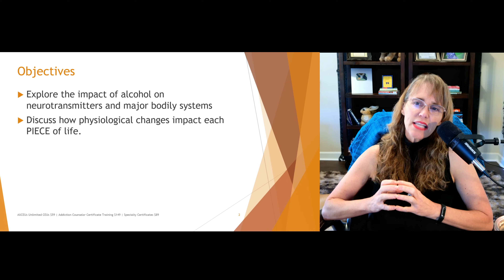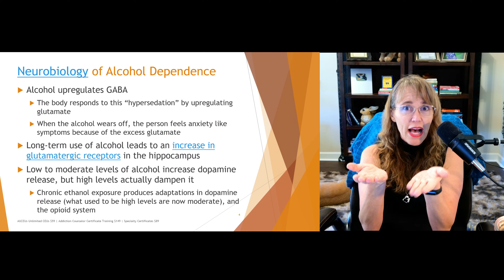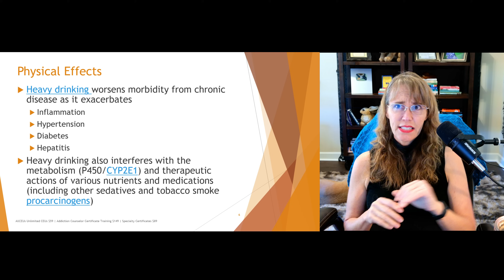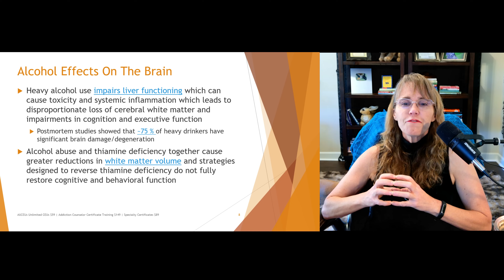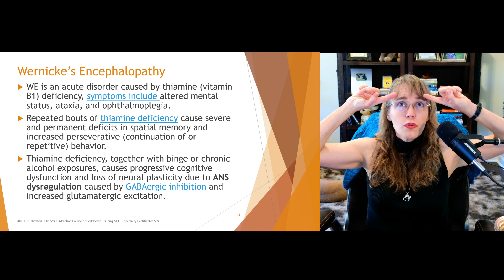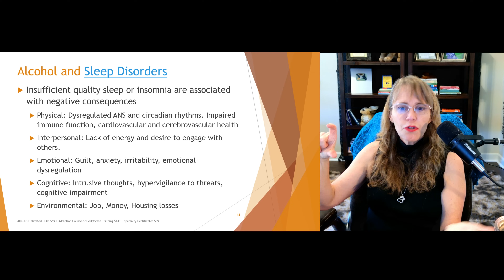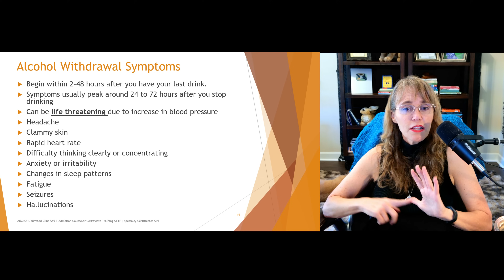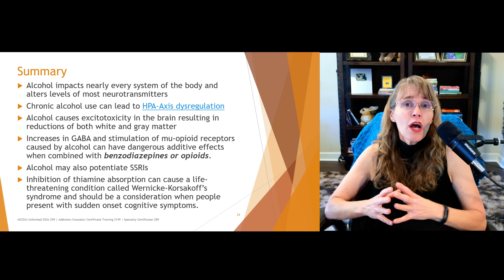Uncovering the Truth About Alcohol Pharmacology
Uncovering the Truth About Alcohol Pharmacology for Addiction Counselor
Certification Training and Counseling CEUs Dr. Dawn-Elise Snipes, PHD, LPC-MHSP, LMHC
💻 Unlimited online CEU courses for $59 based on this video can be found
Find more information on this topic by asking my AI: AllCEUs.com/DocSnipes-AI

Doc Snipes is a Licensed Professional Counselor and Qualified Clinical Supervisor focusing on neurobiology, holistic approaches to recovery, the impact of trauma on all PIECES of life: Physical Interpersonal, Emotional, Cognitive, Environmental, Spiritual.  She received her PhD in Mental Health Counseling from the University of Florida in 2002.  In addition to being a practicing clinician, she has provided training to counselors, social workers, nurses and case managers internationally since 2006 through AllCEUs.com

doc snipes discusses alcohol, alcoholism, alcohol pharmacology, addiction recovery wernicke-korsakoff syndrome, cytochrome p450 drug metabolism,neuroscience,mental health to help addiction counselors prepare for the addiction counselor exam. An addiction counselor exam review is available at all ceus continuing education for substance abuse counseling, Alcohol and Drug Counselor certification through NAADAC or ic&rc, ATTC